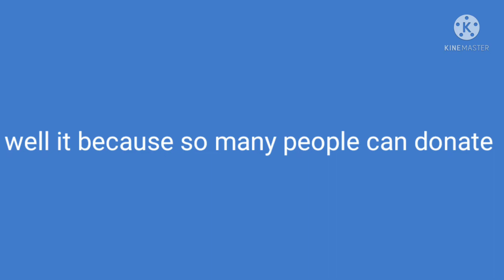he kill roblox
this is a joke also help the ocean

..the end